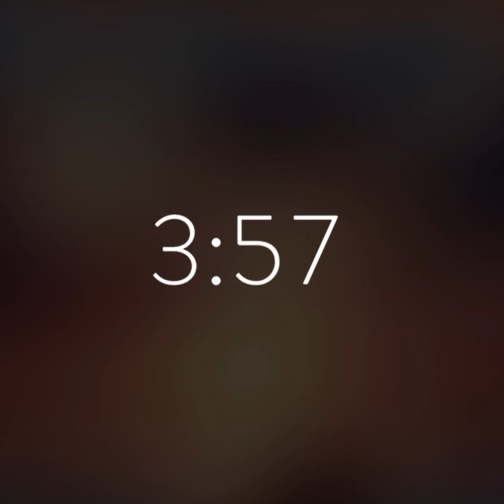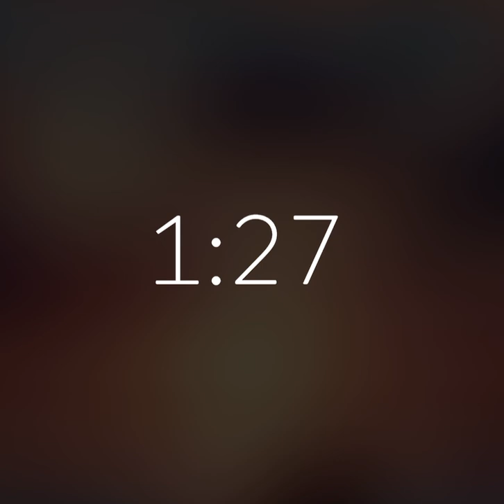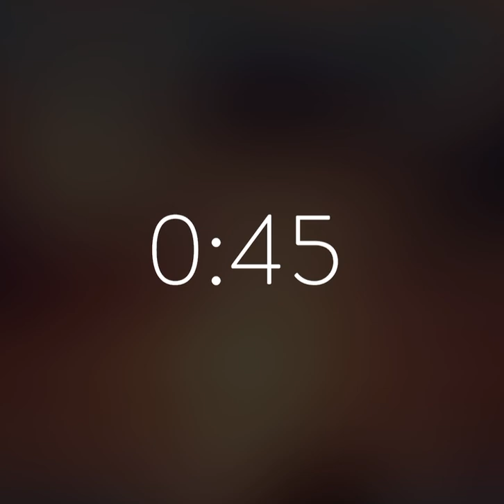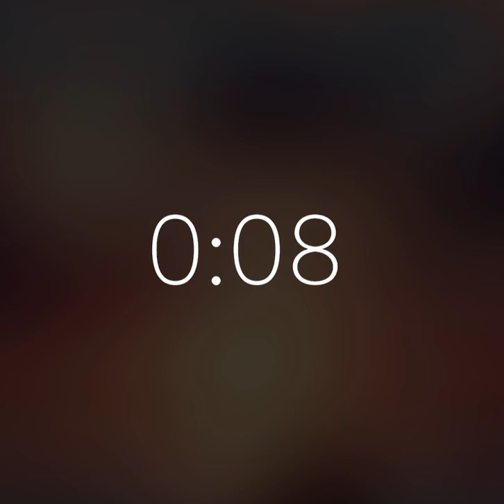20 mins of spa music